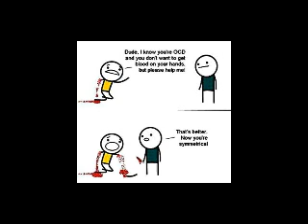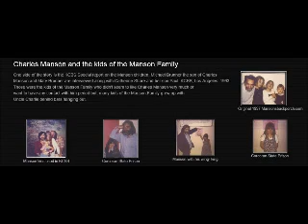Don't do anything illegal Charles Manson